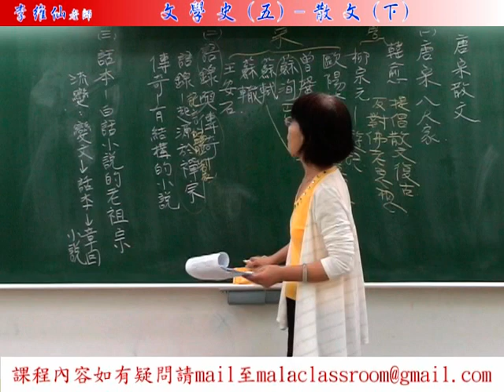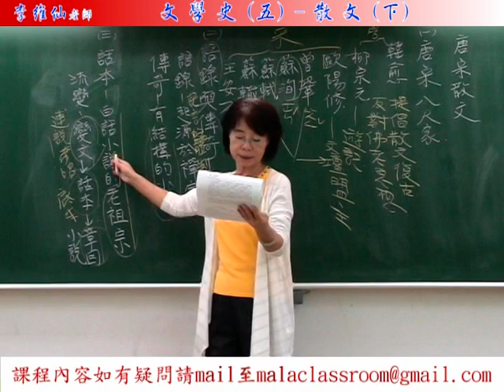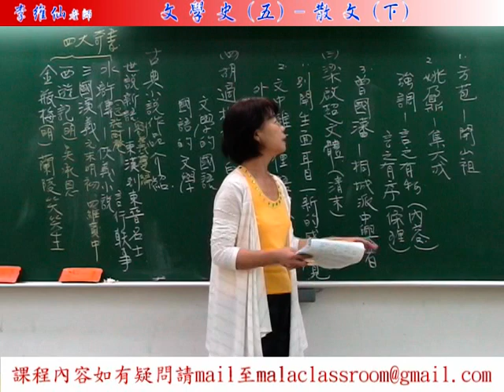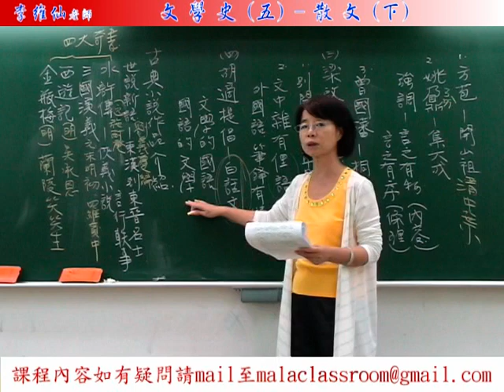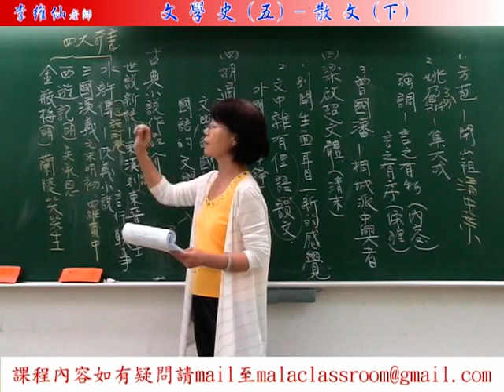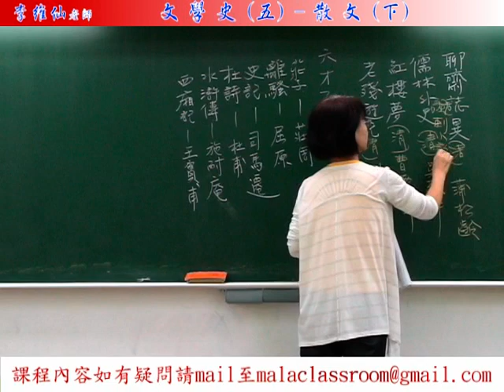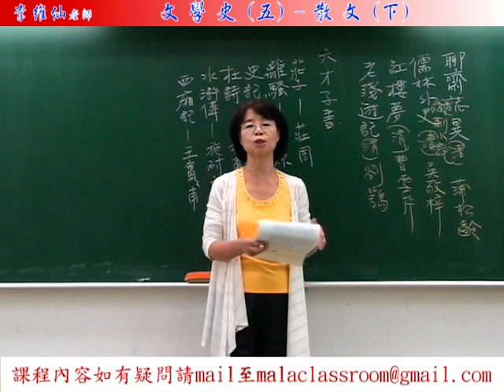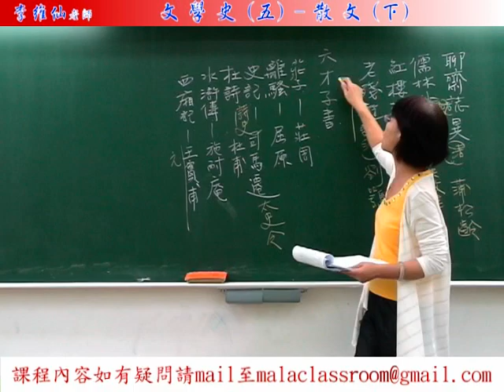文學史5 散文下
講義申請